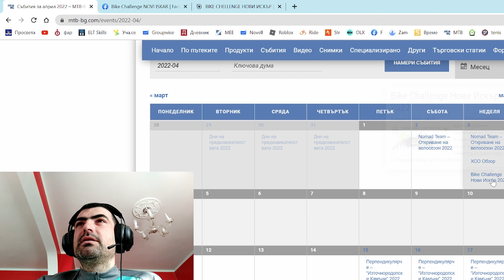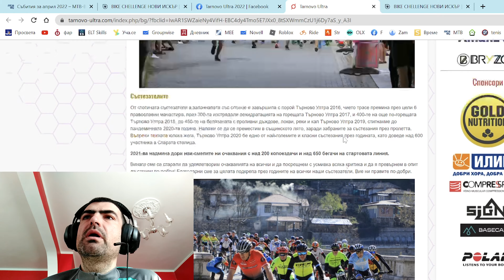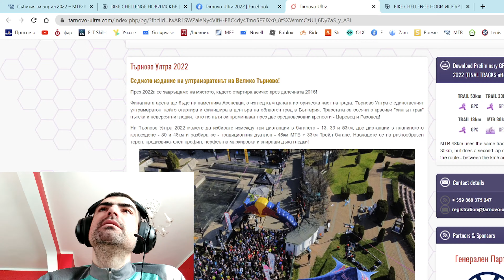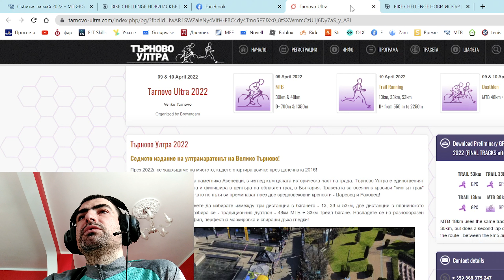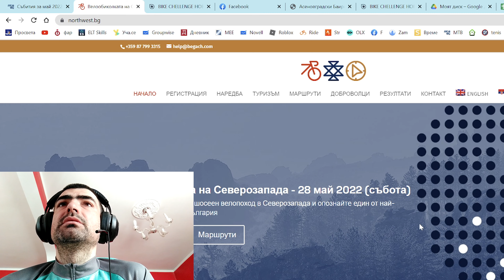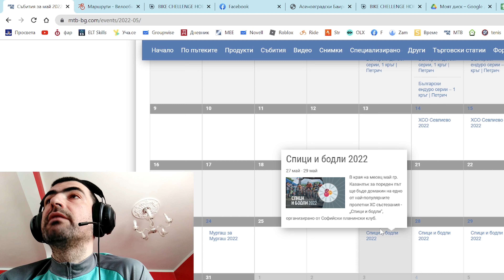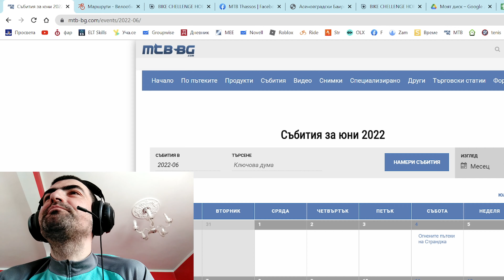(preRACE) Обзор на полусезон 2022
Какво да очаквате до Витоша 100 :)

Ако ви харесва труда ми, може да ударите едно рамо:
Revolut: @borisparvanov
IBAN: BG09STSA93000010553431